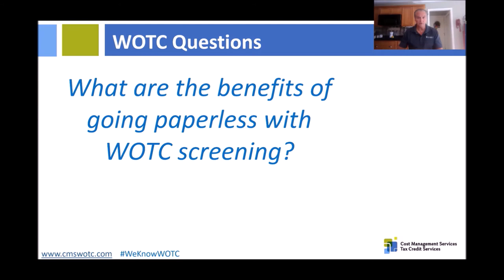What are the Benefits of Going Paperless with WOTC Screening?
CMS's Brian Kelly answers your questions about the Work Opportunity Tax Credit on WOTC Wednesday. Today's question: What are the Benefits of Going Paperless with WOTC Screening?

For more information and to learn how your company can benefit from the Work Opportunity Tax Credit, please visit our